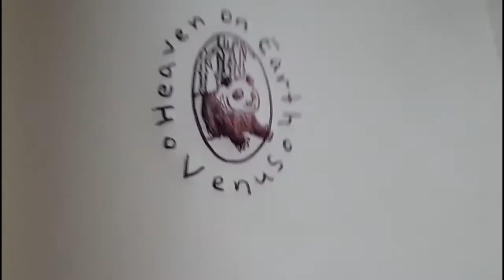Venus - Blood Over Intent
"I love you" is "we will die" in reverse speech. Reverse speech is always truthful and it's something everyone has to come to terms with.

The Holy Grail is Real. Resistance is futile. No where to run no where to hide. Blood Over Intent is based on alchemy & the internet transcends the dimensions and you will come back to life as you go around 360 degrees. Unite with Satan and the Blood Family of the Kingdom of Heaven or Expire on time. This is the law and ignorance of the law excuses no one. This is the good news of the Holy Bible.